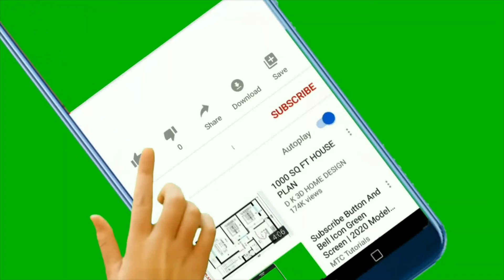WORLD'S MOST HORRIFIC INCIDENT-CHERNOBYL INCIDENT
SICK SCIENCE NETWORK PRESENTS
The Chernobyl disaster was a nuclear accident that occurred on 26 April 1986 at the No. 4 reactor in the Chernobyl Nuclear Power Plant, near the city of Pripyat in the north of the Ukrainian SSR in the Soviet Union.[1][2] It is considered the worst nuclear disaster in history both in cost and casualties.[3] It is one of only two nuclear energy accidents rated at seven—the maximum severity—on the International Nuclear Event Scale, the other being the 2011 Fukushima Daiichi nuclear disaster in Japan. The initial emergency response, together with later decontamination of the environment, involved more than 500,000 personnel and cost an estimated 18 billion Soviet rubles—roughly US$68 billion in 2019, adjusted for inflation.[4][5]

The accident occurred during a safety test on the steam turbine of an RBMK-type nuclear reactor. During a planned decrease of reactor power in preparation for the test, the power output unexpectedly dropped to near-zero. The operators were unable to restore the power level specified by the test program, which put the reactor in an unstable condition. This risk was not made evident in the operating instructions, so the operators proceeded with the test. Upon test completion, the operators triggered a reactor shutdown. But a combination of operator negligence and critical design flaws had made the reactor primed to explode. Instead of shutting down, an uncontrolled nuclear chain reaction began, releasing enormous amounts of energy.[6]: 33

The core melted down and two or more explosions ruptured the reactor core and destroyed the reactor building. This was immediately followed by an open-air reactor core fire. It released considerable airborne radioactive contamination for about nine days that precipitated onto parts of the USSR and Western Europe, before finally ending on 4 May 1986.[7][8] Some 70% of fallout landed in Belarus, 16 kilometres (9.9 mi) away.[9] The fire released about the same amount of contamination as the initial explosion.[4] As a result of rising ambient radiation levels off-site, a 10-kilometre (6.2 mi) radius exclusion zone was created 36 hours after the accident. About 49,000 people were evacuated from the area, primarily from Pripyat. The exclusion zone was later increased to 30 kilometres (19 mi) when a further 68,000 people were evacuated from the wider area, and later it became the Chernobyl Exclusion Zone covering an area of approximately 2,600 km2 (1,000 sq mi).[10]

The reactor explosion killed two engineers and severely burned two more. A massive emergency operation to put out the fire, stabilize the reactor, and clean up the ejected nuclear core began. During the immediate emergency response 134 station staff and firemen were hospitalized with acute radiation syndrome due to absorbing high doses of ionizing radiation. Of these 134 people, 28 died in the days to months afterward and approximately 14 suspected radiation-induced cancer deaths followed within the next 10 years.[11][12]

Chernobyl's health effects to the general population are uncertain. An excess of 15 childhood thyroid cancer deaths were documented as of 2011.[13][14] A United Nations committee found that to date fewer than 100 deaths have resulted from the fallout.[15] Determining the total eventual number of exposure related deaths is uncertain based on the linear no-threshold model, a contested statistical model.[16][17] Model predictions of the eventual total death toll in the coming decades vary. The most robust studies predict 4,000 fatalities when solely assessing the three most contaminated former Soviet states, to about 9,000 to 16,000 fatalities when assessing the whole of Europe.[18] Following the disaster, Pripyat was replaced by the new purpose built city of Slavutych.

The USSR built the protective Chernobyl Nuclear Power Plant sarcophagus by December 1986. It reduced the spread of radioactive contamination from the wreckage and protected it from weathering. It also provided radiological protection for the crews of the undamaged reactors at the site, which were restarted in late 1986 and 1987. Due to the continued deterioration of the sarcophagus, it was further enclosed in 2017 by the Chernobyl New Safe Confinement. This larger enclosure allows the removal of both the sarcophagus and the reactor debris, while containing the radioactive hazard. Nuclear clean-up is scheduled for completion in 206
SICK SCIENCE
YOUTUBE INDIA